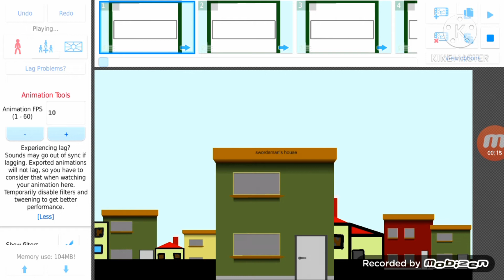Mega Character Battle Arena Season 2 Ep 68: Remain Indoors VS Mulagi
Inaccurate sorry
Song: Machina
Requested by: Smackdown
STKS:
Remain Indoors is by Nightmare Anims
Mulagi is by The Omega Carter Show